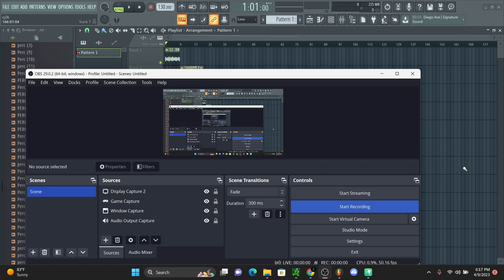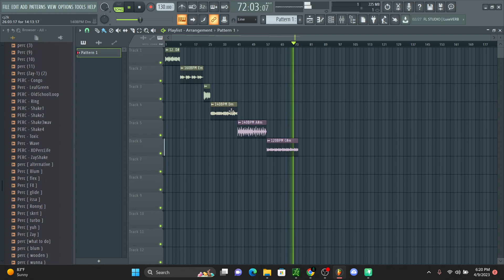FREE DON TOLIVER x TRAVIS SCOTT LOOP KIT